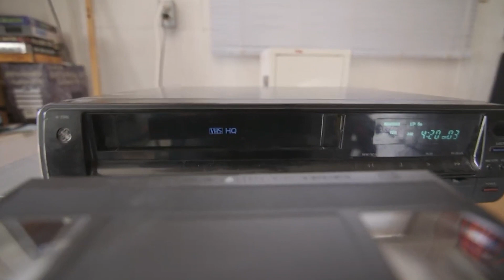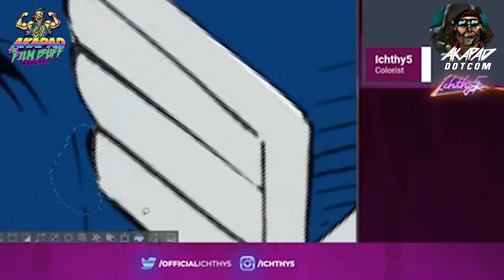THANK YOU @Ichthy5 - Total Excellence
A thank you to a General in the AKAPAD Army. The one and only total excellence.